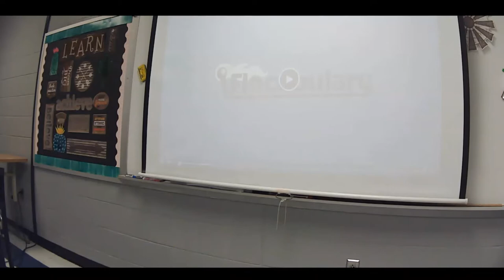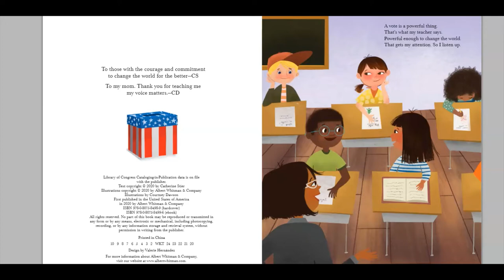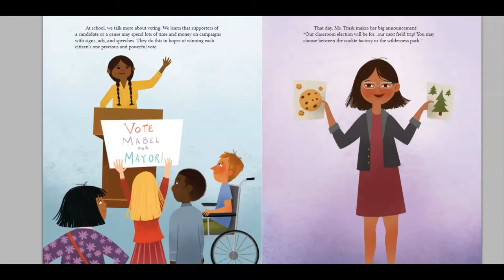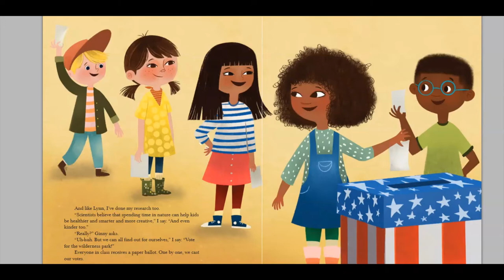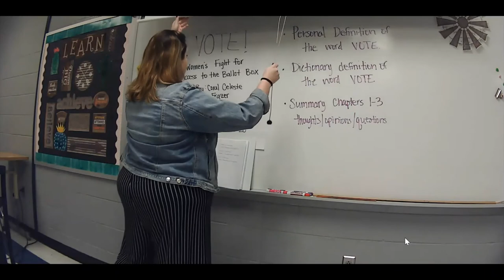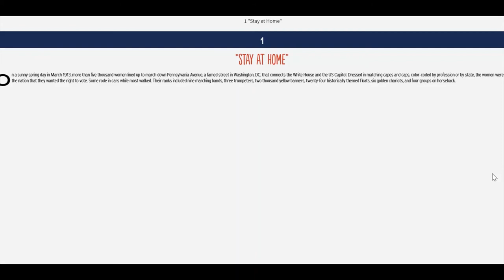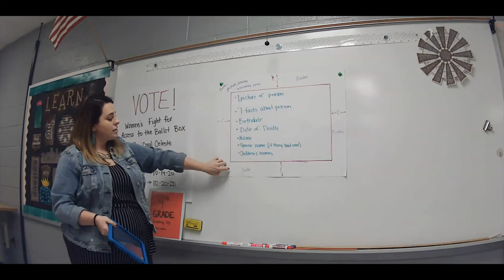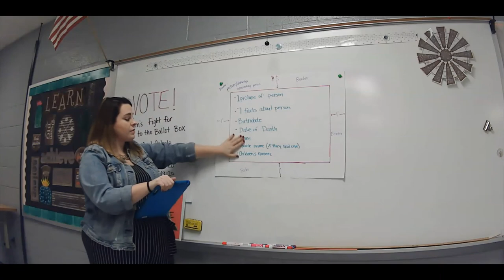Literacy Mini Teach #2 Fixed Final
log in with your local public library information

Book titles
A Vote is a Powerful Thing
by: Courtney Dawson, Catherine Stier

VOTE! Women's Fight for Access to the Ballot Box
by: Coral Celeste Frazer